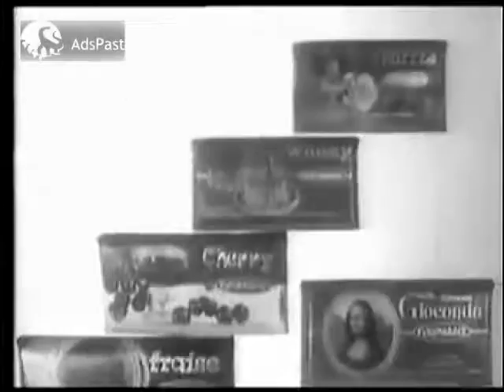1988 Σοκολάτες ΠΑΥΛΙΔΗ